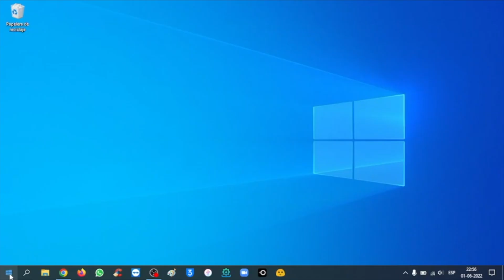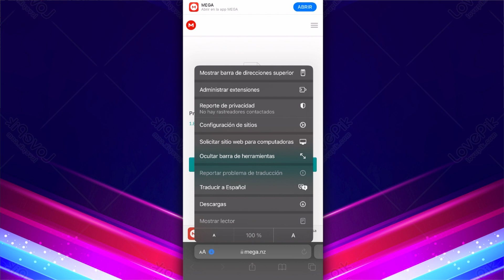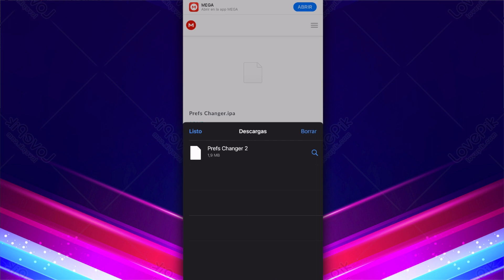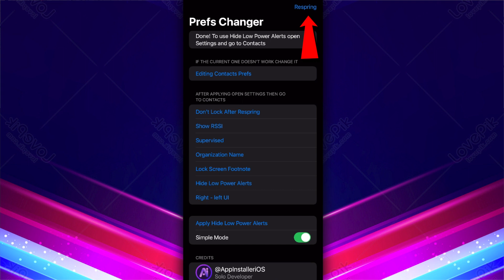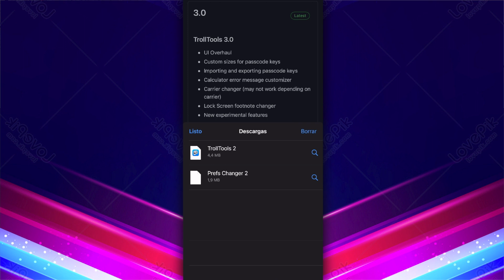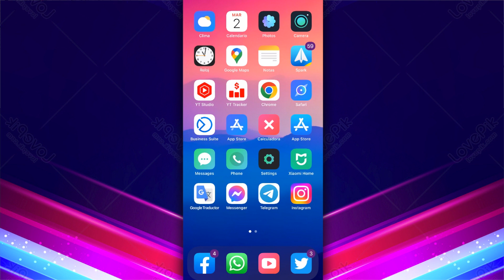TUTORIAL SIN JAILBREAK ✅ ELIMINAR NOTIFICACIÓN "la batería se está agotando" iOS 16/15 (MacDirtyCow)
⬇️ APLICACIONES OFICIALES:
· iOS compatible: 14.X, 15.0 hasta 15.7.1, 16.0.X, 16.1, 16.1.X
· iOS incompatible: 15.7.2 o superiores / 16.2 o superiores